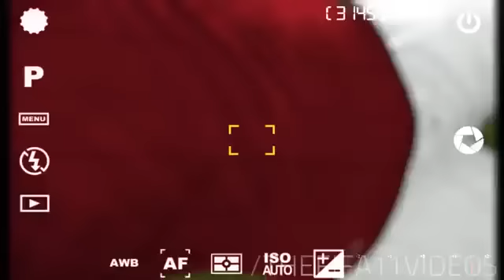Fifa 16 All Celebration Including ( Zlatan fuck u , totti selfie )